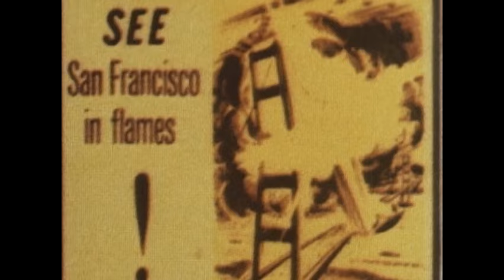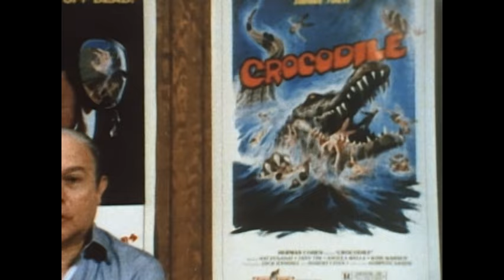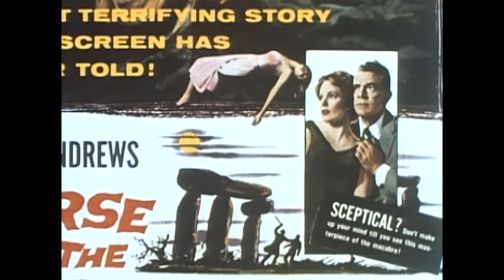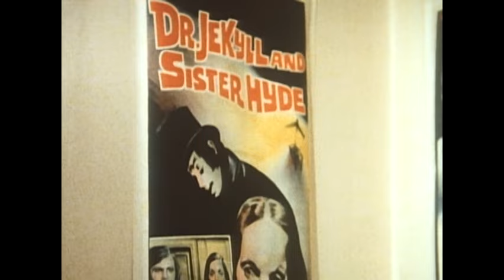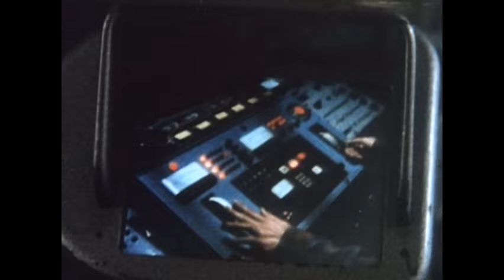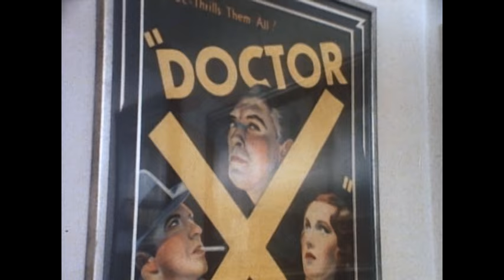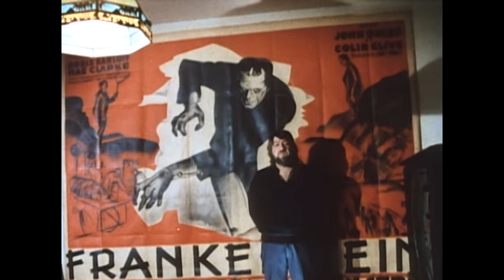The Horror Of It All - Hollywood Collection Halloween Special!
In movies, horror – the dark side of the imagination – found perfect expression. And this is Movie Horror at its most enticing: the finest ghouls, ghosts, demons, vampires, monsters, mad scientists, and beautiful terrified maidens ever to appear on film.

A collection of film clips from horror movies and interviews with the actors and directors who made them.

Includes clips from the The Golem, The Cabinet of Dr.Caligari, Nosferatu, Dracula, Godzilla, King Kong, Dr. Jekyll and Mr. Hyde, The Phantom of the Opera, Svengali, Frankenstein, Hammer Horror

Narrated by: Jose Ferrar

Featuring Interviews With: Roger Corman, John Carradine, Rouben Mamoulian, Curtis Harrington, Gloria Stuart, Robert Bloch, Herman Cohen, Martine Beswick, John Carl Buechler, David Del Valle